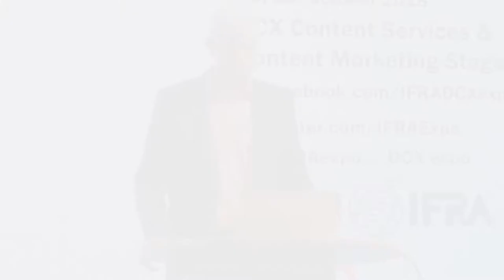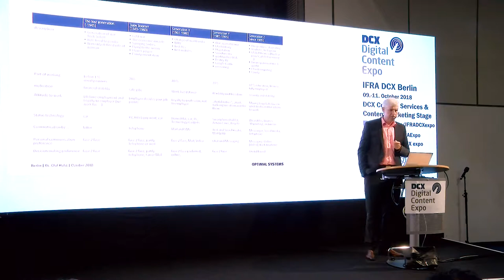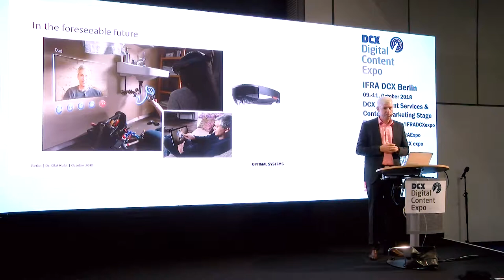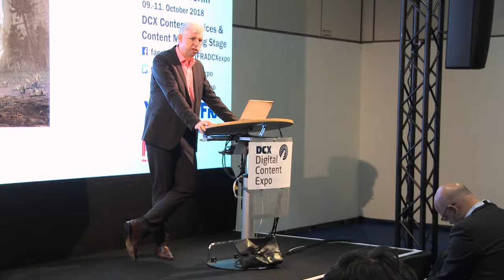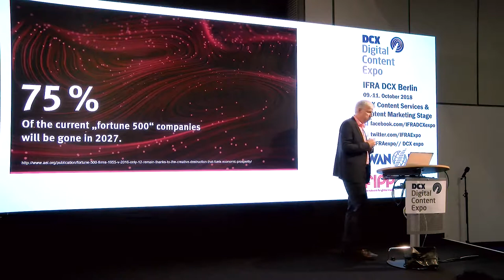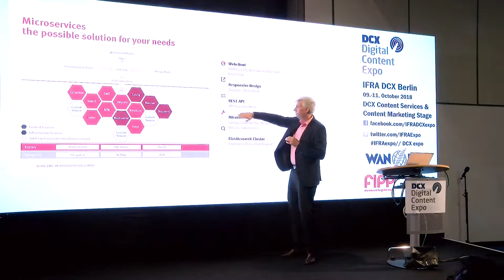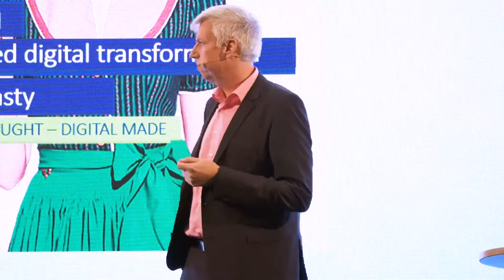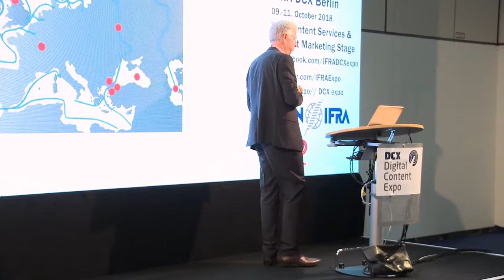[EN] "Your Way to the Cloud" | Olaf Holst | DCX18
Presentation by Olaf Holst (Optimal Systems) @DCXExpo 2018 Content Services Stage by PROJECT CONSULT